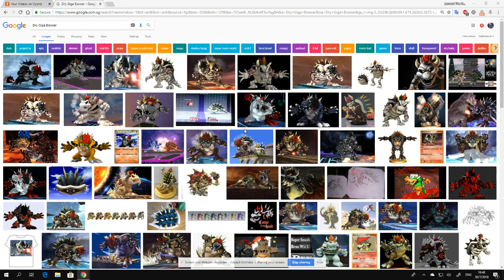BFDI Bubble/Vincent D'Video Maker 1984 Should Make Dry Giga Bowser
Dry Giga Bowser will be like Giga Bowser, except he's a skeleton variant.